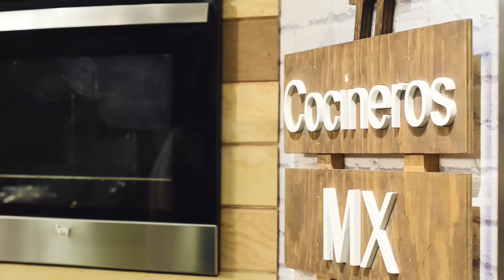Recetas Prácticas: Roles de jamón con queso | Cocineros Mexicanos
Descubre cómo preparar roles de  jamón con queso con esta receta de nuestros Cocineros Mexicanos.